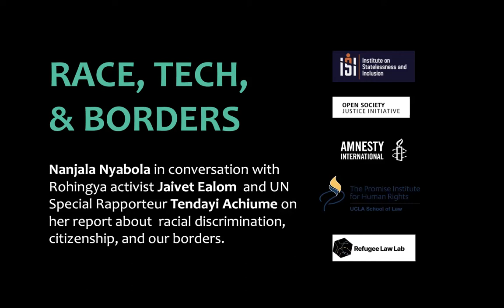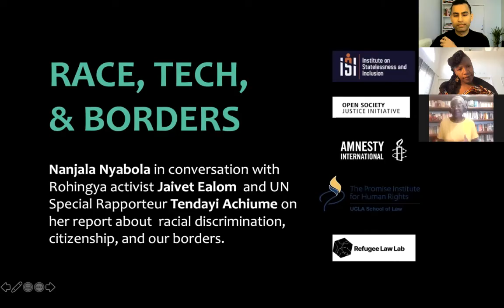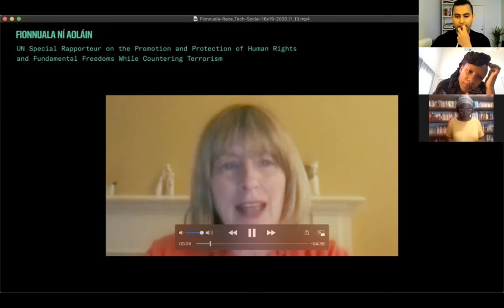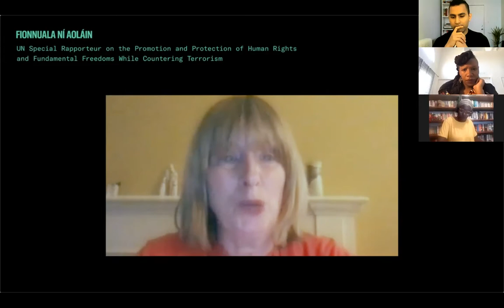Race, Tech & Borders - A Conversation with Special Rapporteur Tendayi Achiume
Governments around the world increasingly deploy digital technologies in the context of border enforcement and administration, compounding concerns around privacy abuses, discrimination and exclusion related to citizenship and legal status. National security and counterterrorism are major drivers and often used as a catchall justification for these developments.

In this online event, facilitated by the Institute on Statelessness and Inclusion, Open Society Justice Initiative, Amnesty International, Migration and Technology Monitor, and the Promise Institute for Human Rights, Kenyan writer and activist Nanjala Nyabola engages Special Rapporteur Tendayi Achiume in conversation to mark the launch of her report ‘Race, Tech & Borders’.

The report was presented before the UN General Assembly in early November. It highlights the findings the Special Rapporteur on contemporary forms of racism has gathered through conversations with activists, academic researchers, local communities, and non-governmental organizations on the issue of racial discrimination and related intolerance resulting from the use of digital technologies in border enforcement and administration. The conversation with Tendayi Achiume also provided an opportunity for reflection on related issues such as the growing phenomenon of citizenship deprivation as a national security measure, and experience of the Rohingya community with borders and technology.

The conversation was joined byJaivet Ealom, a Rohingya activist and professional working for a social enterprise that develops software and apps for crisis relief. Fionnuala Ní Aoláin, the Special Rapporteur on the promotion and protection of human rights and fundamental freedoms while countering terrorism, provided a special commentary on the issue of discrimination and technology in the context of national security.